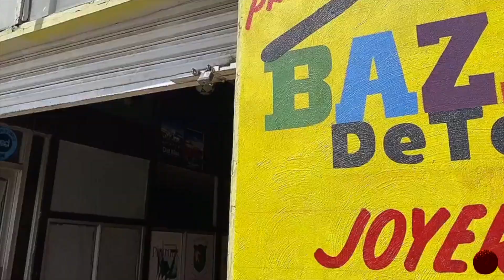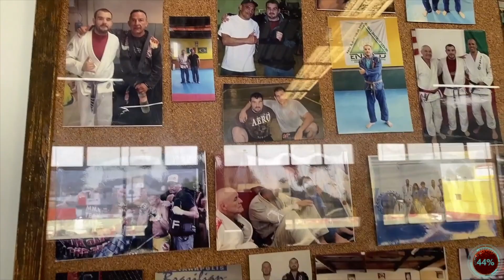Movie Vblogs #2 (ua movie nyob mev teb- Mexico- behind the scenes)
My vlog to Mexico for the making of scavenger movie. follow for videos of behind the scenes, thanks

daim videos no yog thaïj txog txoj kev mus ua movie nyob rau mev (Mexico) rau lub 8 hli 2021 no.  kuv tseem yuav tso video hais txog txoj kev mus movie nrog lwm haiv neeg kom ntau ntxiv. ua tsaug koj pab saib